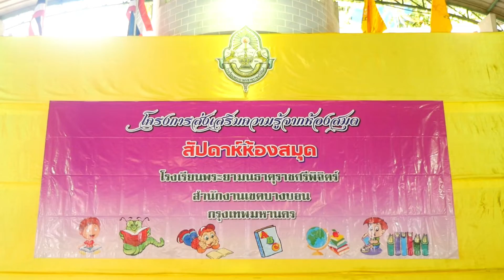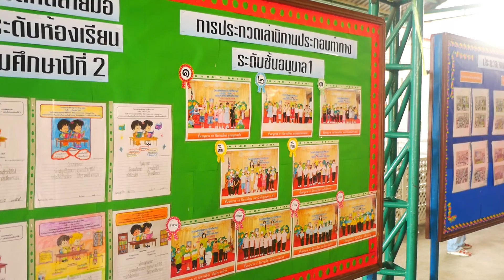พิธีเปิดกิจกรรมสัปดาห์ห้องสมุด ปีการศึกษา ๒๕๖๕ โรงเรียนพระยามนธาตุราชศรีพิจิตร์